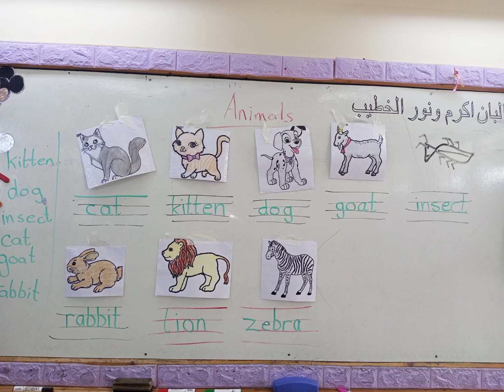Animals. First Grade A.